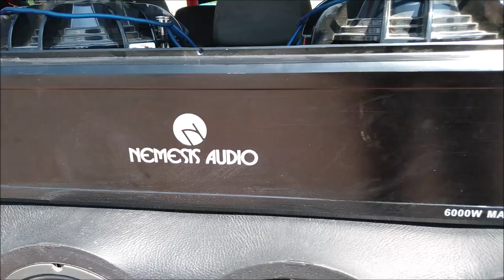¡Subs Sundown con Amplificador Nemesis Audio!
Volkswagen Golf exhibiéndo un buen desempeño de su equipo de sonido, lo grabamos en el Impact Fest realizado en Ciudad Delicias, Chihuahua.